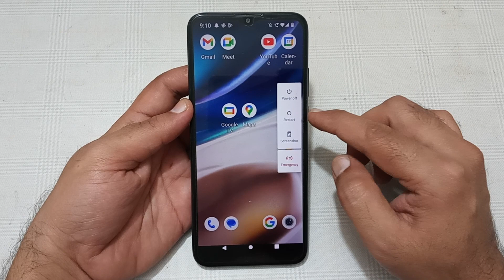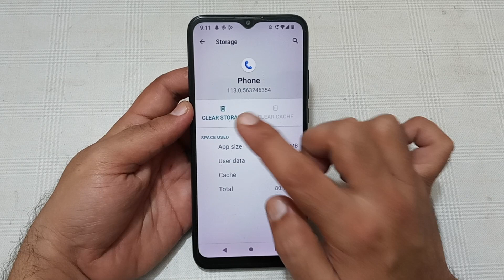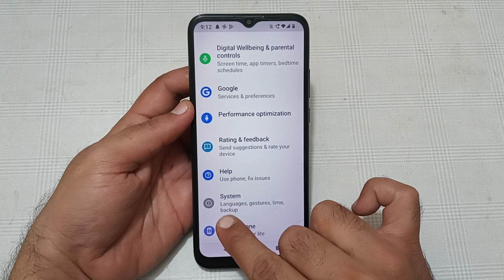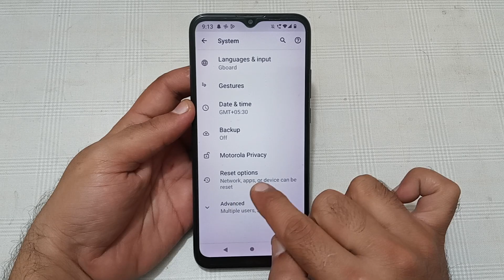call karne per display off Ho jaati hai Nokia g42, Nokia g42 call screen off problem